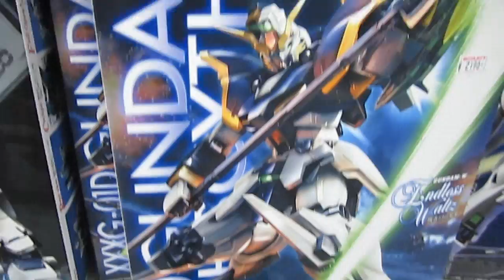Gundam World Cup Champion - Wing Zero EW, Gundam of Gundams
| You've seen 31 other Gundams come and go, but only one survived to be named champion!  Thanks to everyone who voted.